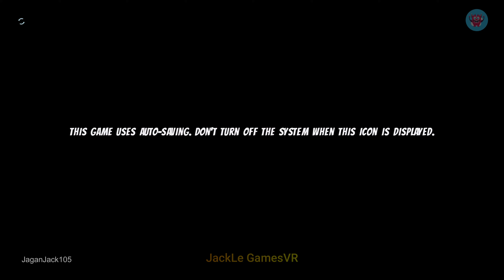CARTOON NETWORK - BATTLE CRASHERS | Side Scrolling Beat Up Game | JackLe GamesVR | PS5 [4K UHD]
Are you new to Playstation? Don't worry, here I have shared some of my beginner gaming videos which will be helpful for you before starting the premium games.

When Uncle Grandpa accidentally drives the UG-RV through multiple dimensions, he picks up some surprise passengers in the form of Gumball, Steven Universe, Finn, Mordecai and Clarence! Now they'll have to band together to defeat the evil shard creatures and set things right. Use each character's unique attacks and special moves to conquer the elements, fight your way through all the levels and beat some brutal boss battles. Replay maps with special modifiers to switch up the fun, and unlock bonus rooms along the way. Take on the single-player challenge or grab up to 3 friends for multiplayer action in this crazy inter-dimensional adventure.

This game has been played in PlAYSTATION 5 and my gamer user id is @JaganJack105